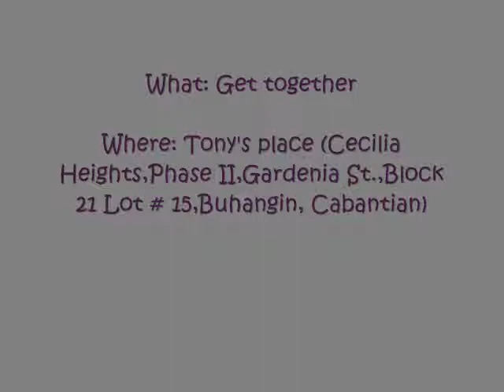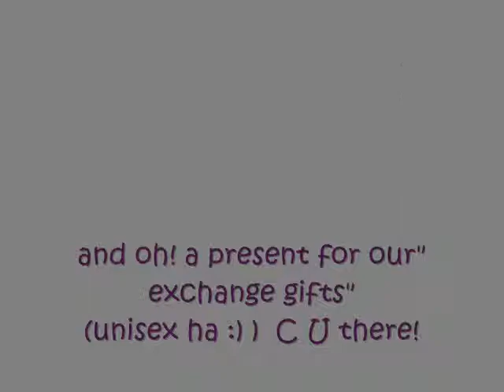Attention Himig Singers Alumni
Himig Alumni Christmas Party 2009